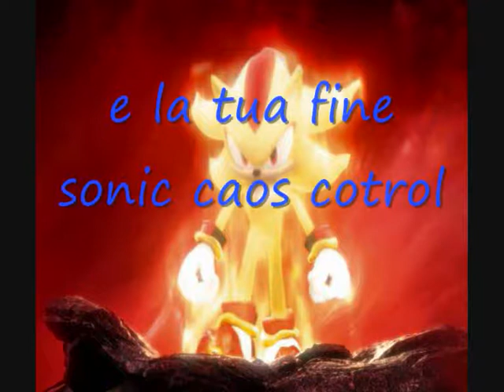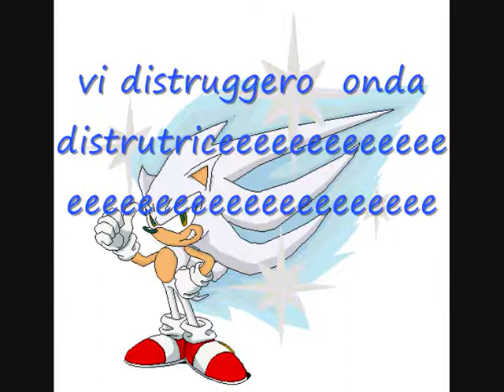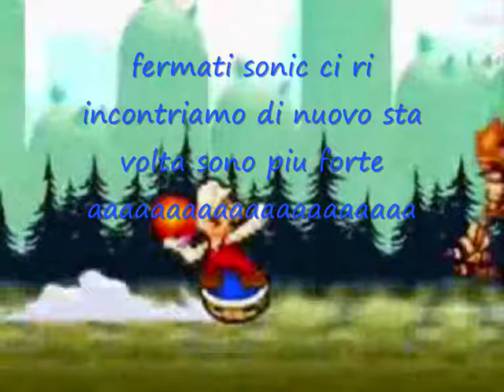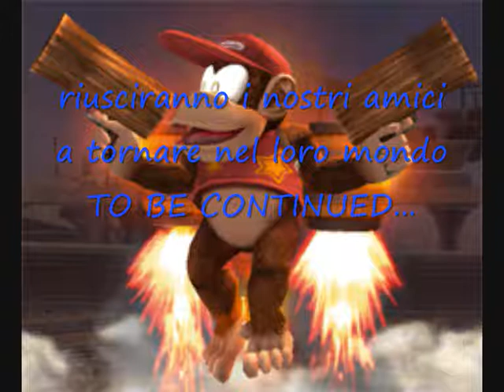mario e sonic contro il male 2eps sonic non c'e' la fa piu'.wmv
2  eps in tutto sono 15 1 saga 20 la seconda 30 la terza saga